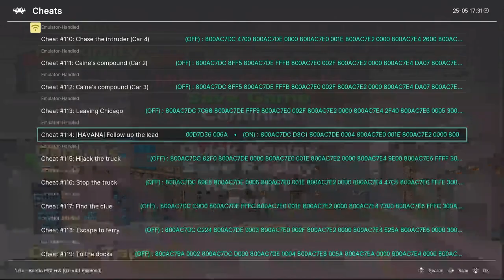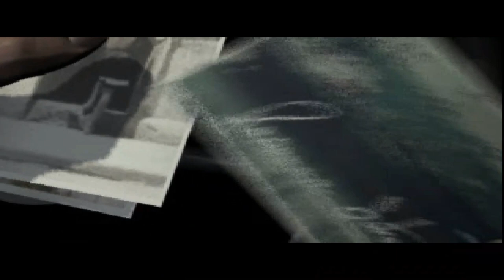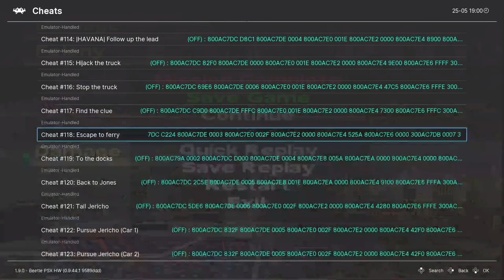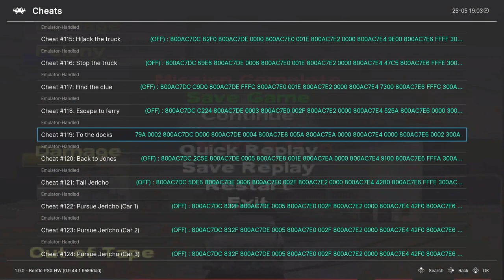DRIVER 2 - Co-op Playthrough w/Eythan | Part 2/6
At long last I was able to play the codes that me and the driver community created to make multiplayer a much better experience. Me and Eythan had a blast plaything through this and we hope you enjoy.

What emulator you use doesn't matter as long as it supports joker commands. But we used RetroArch with Beetle PSX HW core for the best looking and playable experience. The only reason we didn't use Netplay on Retroarch is because we had really bad sync problems making it unplayable.

0:00:00 - Leaving town
0:00:41 - Looking for a lead
0:02:24 - Follow up the lead
0:05:03 - Moving out
0:06:17 - Watching the truck
0:07:16 - Hijack the truck
0:17:02 - Stop the truck
0:20:45 - Find the clue
0:43:22 - Rosanna Soto clue
0:44:05 - Escape to ferry
0:48:57 - To the docks
0:52:36 - The dockyard
0:54:14 - Back to Jones
0:56:46 - Tail Jericho
0:58:32 - The hit
1:00:21 - Pursue Jericho
1:05:35 - Seizing Jericho
1:06:42 - Escape the Brazilians